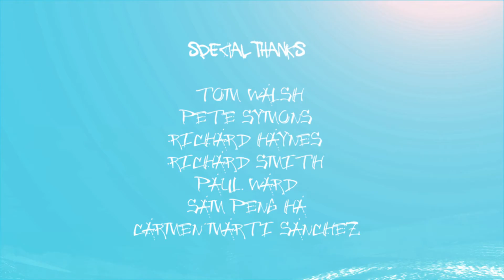Scramble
BA (Hons) Animation Production, Arts University Bournemouth, UK.
Graduation Animation 2013.
In an unexpected case of mistaken identity Jojo’s regular morning shop for eggs turns into a run for his life as a pair of local thugs mistake him for a street thief. The chase takes Joe through the cluttered streets of his city as he evades not only the thugs, but the city itself.